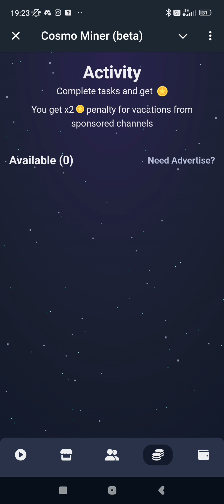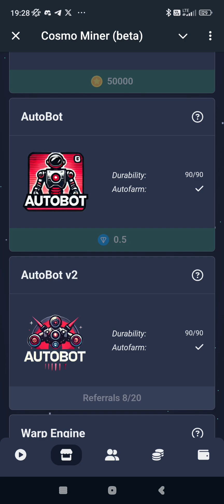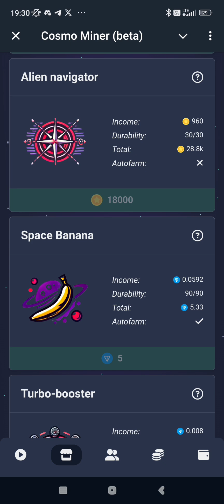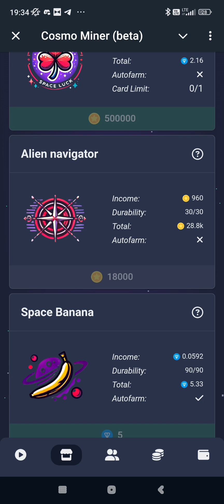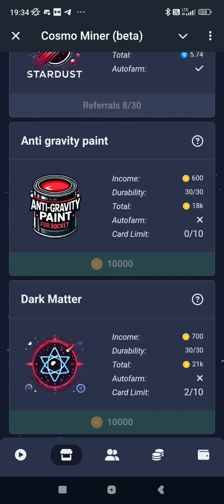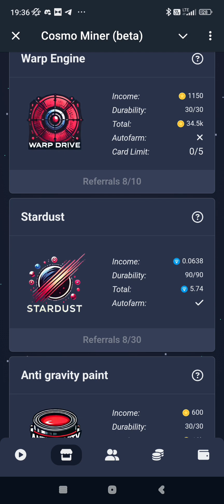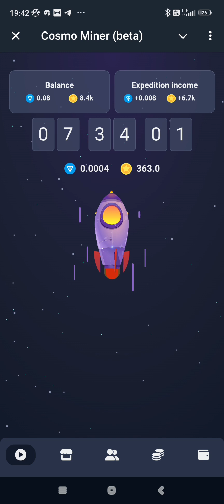Telegram BOT который платит TON, за простые действия!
CosmoMiner